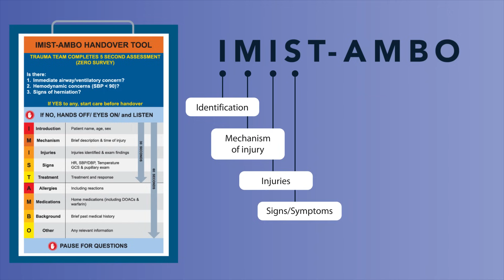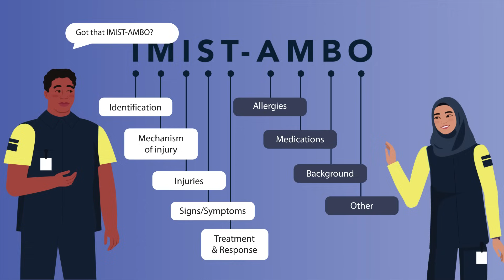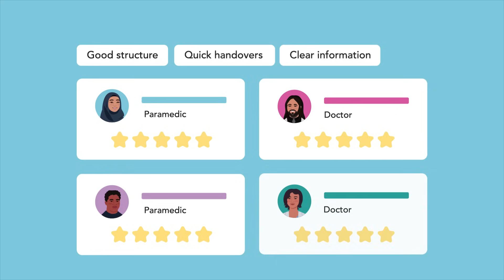Bridging the Communication Gap in Trauma Care, one Handover at a Time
During high-pressure patient handovers between emergency services and trauma teams, communication errors can lead to critical information falling through the cracks, potentially endangering patients. To enable streamlined information sharing in high-stakes medical settings, Australian researchers devised the IMIST-AMBO tool, which is short for Identification, Mechanism of injury, Injuries, Signs/Symptoms, Treatment and Response, Allergies, Medications, Background, and Other. If its value in improving communication during handovers can be confirmed, then this approach could pave the way for enhanced patient care.